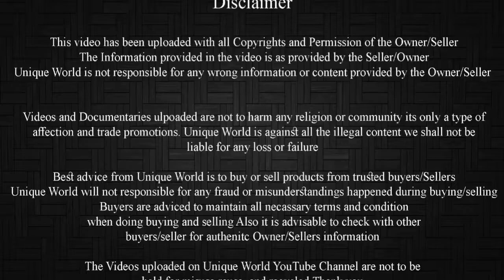Patira Male Kid 7 month | RD Goat Farm